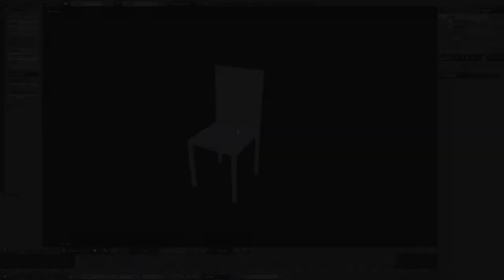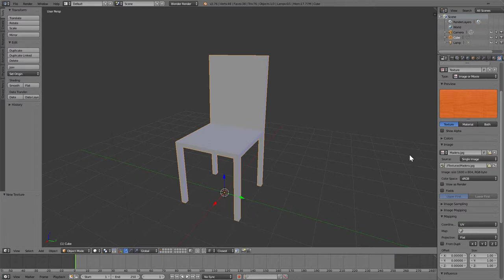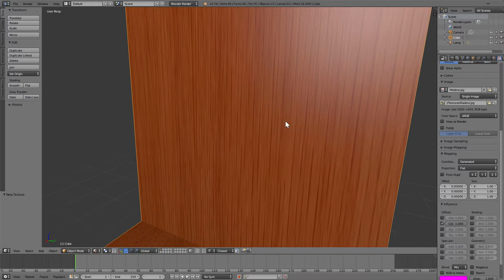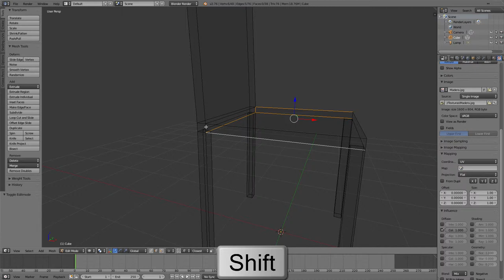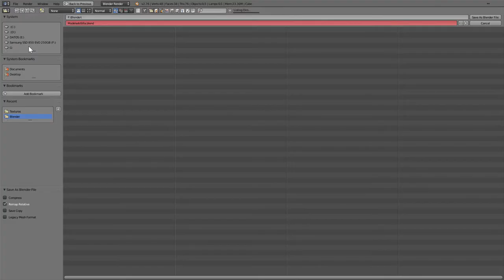Cáp.1.3 Texturizado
Texturizado básicopor Ángel Lobo Aránguez